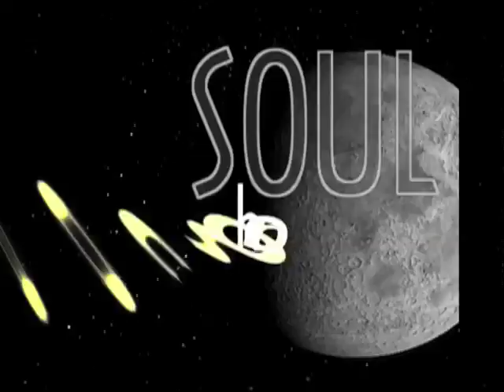Taurus - Tuesday - 2/17/2009 - Soul Horoscopes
Your Tuesday Video Horoscope Forecast presented by "Stand Up Astrologer" Christopher Witecki and Soulgarden.tv